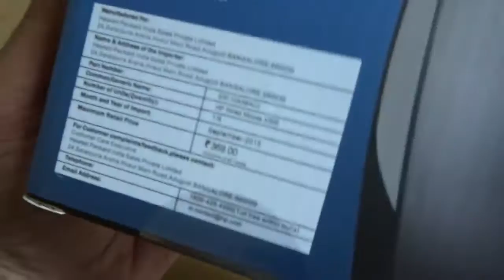HP X500 Mouse USB Wired Optical Sensor Mouse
From Amazon